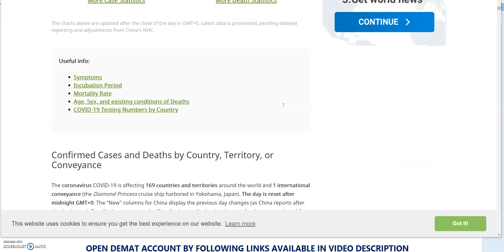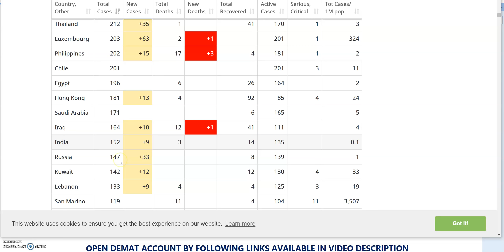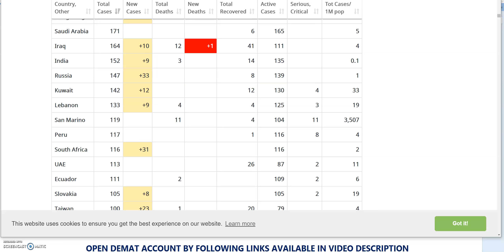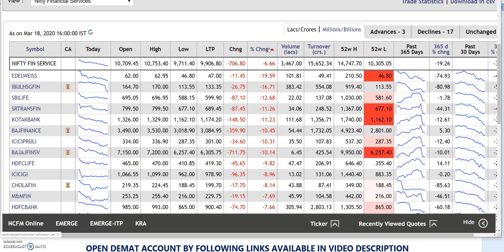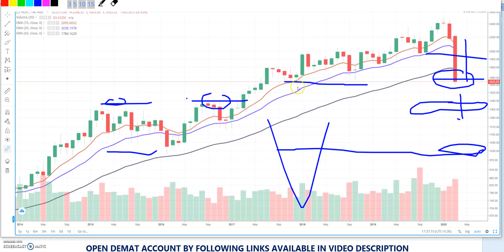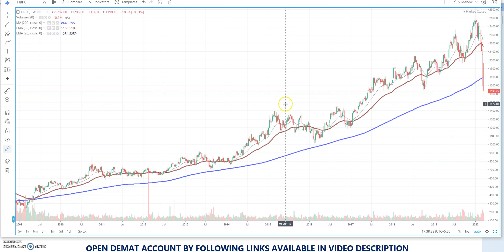HDFC का SHARE 1400 में | अभी और सस्ता मिलेगा, सब LINE पर हैं | HDFC Share Price | HDFC Share News